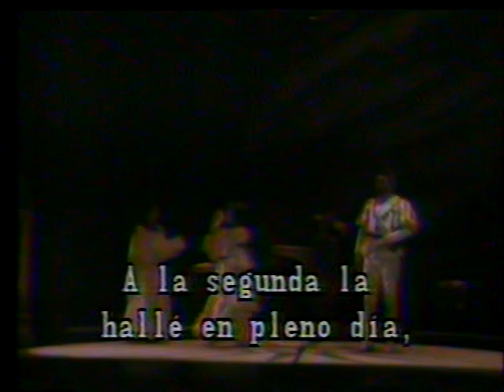Bartok. El castillo de Barba Azul. Dallapiccolla. El prisionero. INBA 1981. 4/5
Grabado por el Canal Once de TV en el Palacio de Bellas Artes de la Ciudad de México. Elenco. EL CASTILLO DE BARBA AZUL. BARBA AZUL: Dimitir Stanchev. JUDITH: Janice Meyersson. EL PRISIONERO. EL PRISIONERO: Roberto Bañuelas. LA MADRE: María Julius. CARCELERO E INQUISIDOR: Luis María Bilbao. DOS SACERDOTES: Ignacio Clapés. David Yvker. Director de Orquesta: Eduardo Mata. Director de escena: José Antonio Alcaraz. Escenografía: David Antón. Conductor y entrevista: Rogelio Gómez. Dirección de cámaras: Sergio Gómez Ochoa. Producción. Manuel Yrízar.